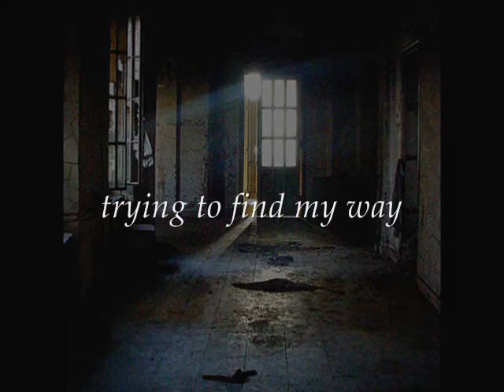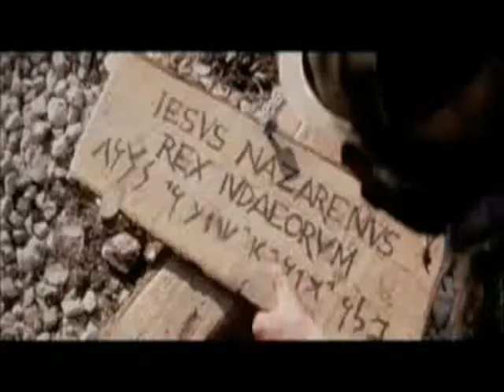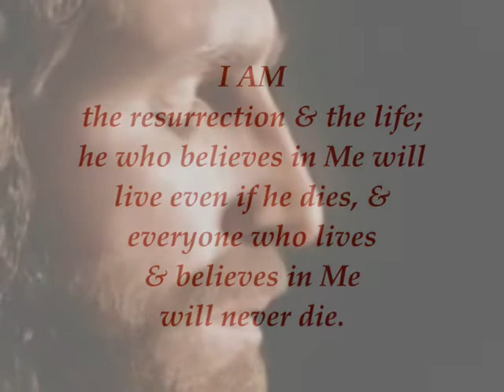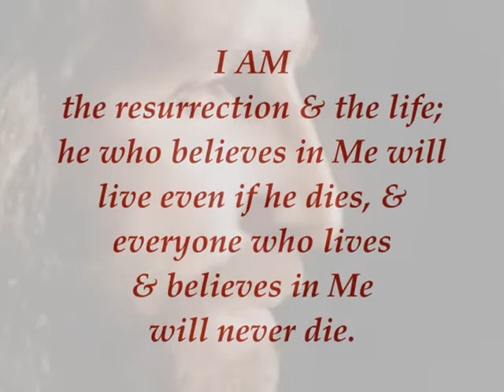Third Day Passion, 2010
With much footage from Mel Gibson's, The Passion of the Christ.